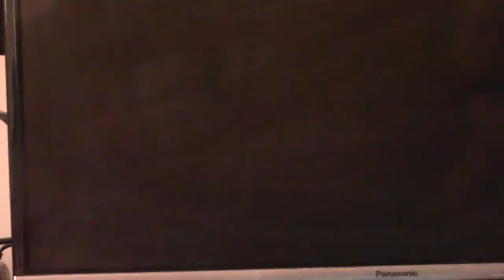El Gabinete de Seguridad, detallan el Operativo en Culiacán